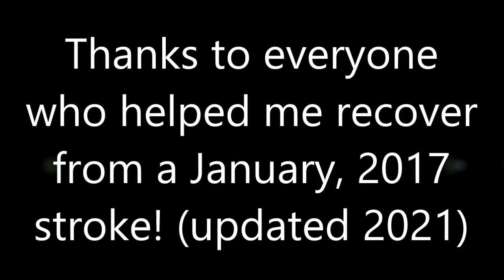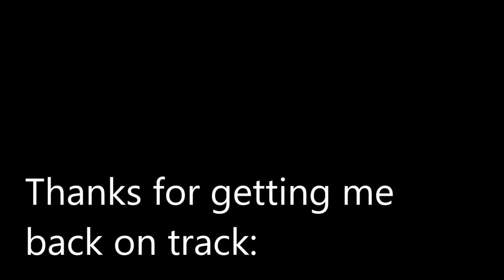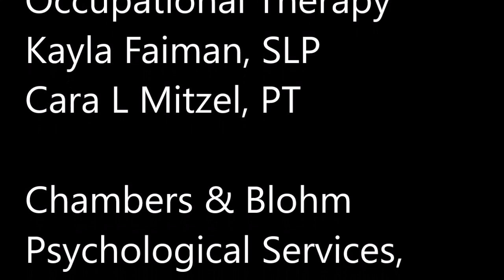Stroke Rehab Progress 2021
2021 update thanking everyone who helped me recover from a January 2017 stroke!
Links in the video:
flybold Slackline
"I Walk The Line" by Johnny Cash
"I Just Want to Celebrate" by Rare Earth